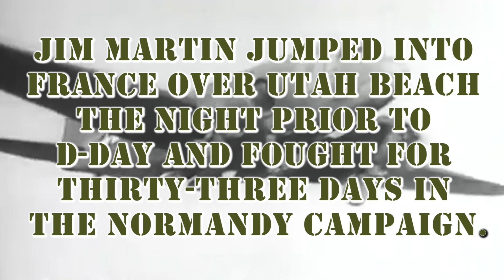A day with Jim "Pee Wee" Martin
Jim Martin was a member of G Company, 506th Parachute Infantry Regiment (PIR), 101st Airborne Division during World War II. He jumped into France over Utah Beach the night before D-Day and fought in the Normandy Campaign.

This video chronicles Mr. Martin's first time visiting Eisenhower NHS and Gettysburg NMP. Mr. Martin began his visit at Eisenhower NHS where he met Susan Eisenhower, the granddaughter of General and President Dwight D. Eisenhower, for a personalized tour of Ike and Mamie's house and property.

Mr. Martin then toured the Gettysburg battlefield with a Licensed Battlefield Guide.